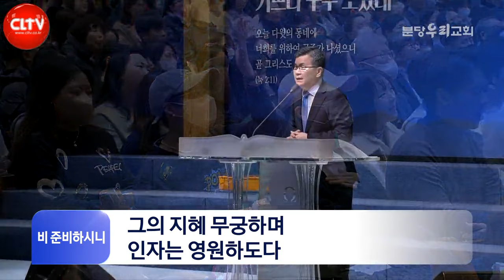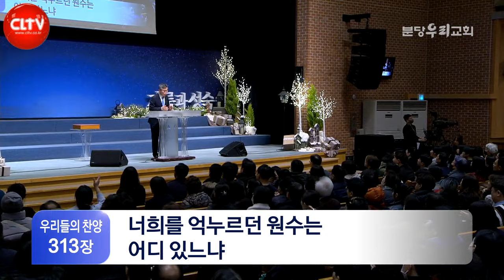CLTV 파워메시지ㅣ'달려가던 걸음을 잠깐 멈추고'ㅣ분당우리교회(이찬수 목사)ㅣ2023.12.3 주일설교